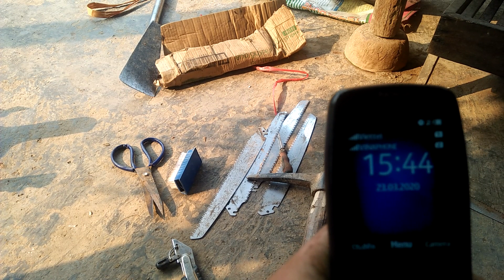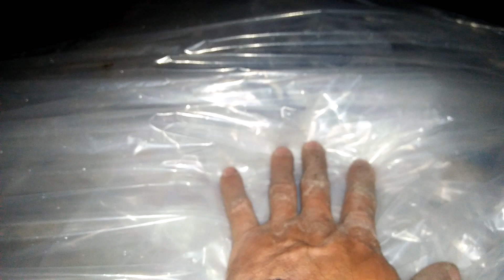Quá trình tìm, khai thác... ươm - trồng phôi duối.